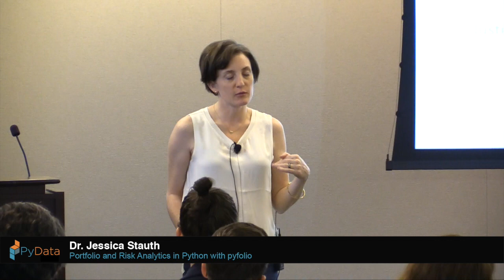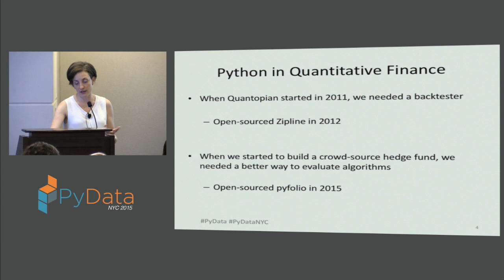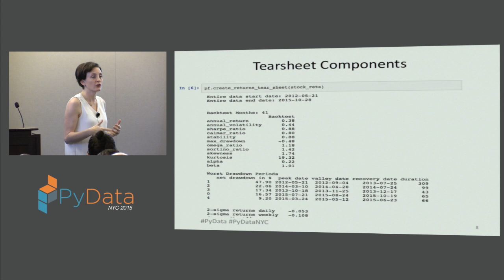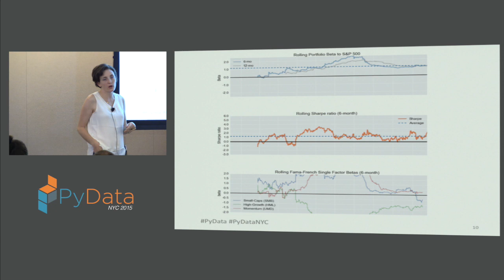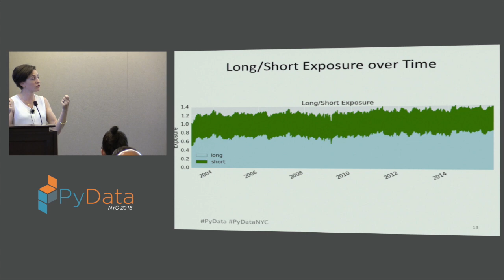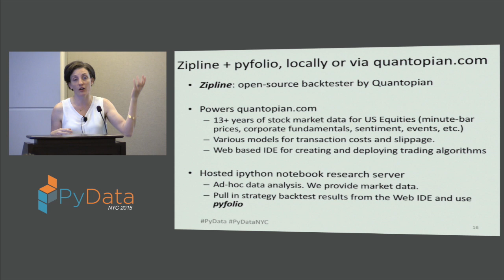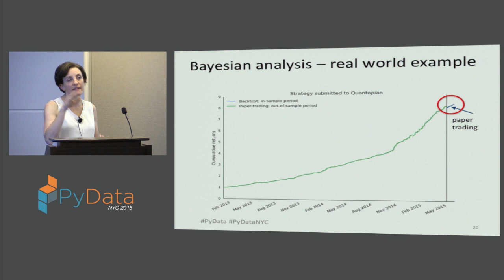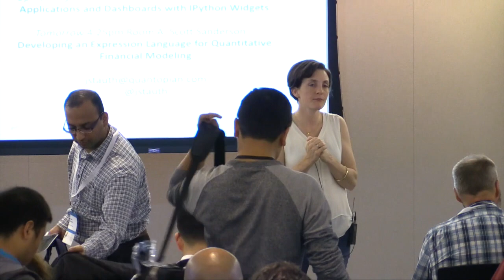Dr Jessica Stauth: Portfolio and Risk Analytics in Python with pyfolio | PyData NYC 2015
Dr Jessica Stauth: Portfolio and Risk Analytics in Python with pyfolio

Pyfolio is a recent open source library developed by Quantopian to support common financial analyses and plots of portfolio allocations over time. Pyfolio is a tear sheet that consists of various individual plots that provide a comprehensive image of the performance of a trading algorithm and features advanced statistical analyses using Bayesian modeling.

Python is quickly establishing itself as the lingua franca for quantitative finance. The rich stack of open source tools like Pandas, the Jupyter notebook, and Seaborn, provide quants with a rich and powerful tool belt to analyze financial data. While useful for Quantitative Finance, these general purpose libraries lack support for common financial analyses like the computation of certain risk factors (Sharpe, Fama-French), or plots of portfolio allocations over time.

Pyfolio is a recent open source tool developed by Quantopian to fill this gap. At the core of pyfolio is a so-called tear sheet that consists of various individual plots that provide a comprehensive image of the performance of a trading algorithm/portfolio. In addition, the library features advanced statistical analyses using Bayesian modeling. The software can be used stand-alone, w**ith our open-source backtesting library Zipline and is available on the Quantopian platform.

This talk will be a tutorial on how to get the most out of this library

00:10 Help us add time stamps or captions to this video! See the description for details.